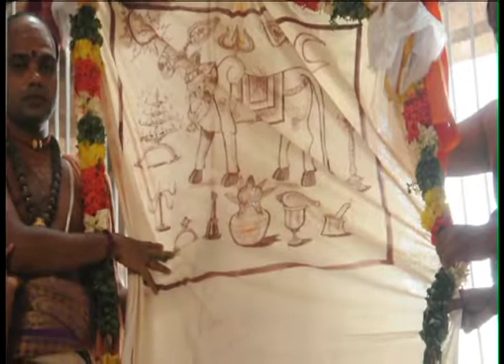Thiruvaiyaru ஸ்ரீஅறம்வளர்த்த நாயகி அம்மன் உடனாகிய அய்யாறப்பார் கோவில் சித்திரை திருவிழா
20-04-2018 Thiruvaiyaru   ஸ்ரீஅறம்வளர்த்த நாயகி அம்மன் உடனாகிய அய்யாறப்பார் கோவில் சித்திரை திருவிழா